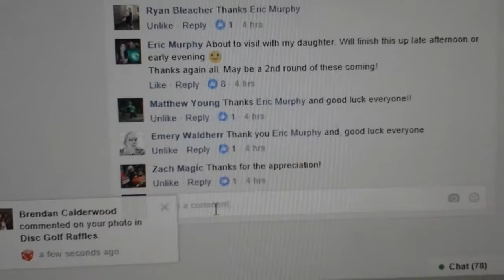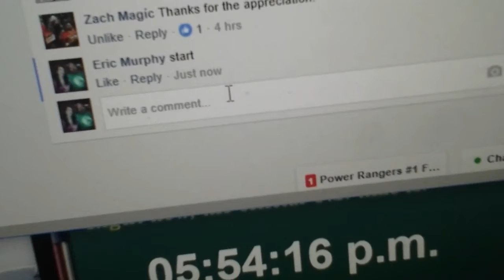2 winner appreciation